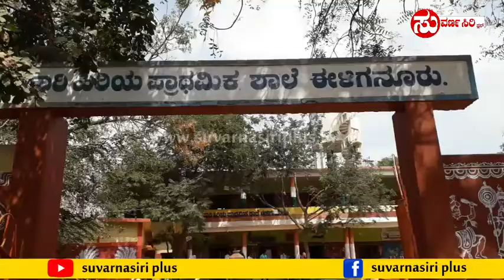ಈಳಿಗನೂರು ಗ್ರಾಮದಲ್ಲಿ ಫೆಬ್ರವರಿ14 ರಂದು ಕ್ಷೇತ್ರ ಶಿಕ್ಷಣ ಅಧಿಕಾರಿಗಳಿಂದ ಗ್ರಾಮ ವಾಸ್ತವ್ಯ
SUVARNASIRI PLUS KARATAGI